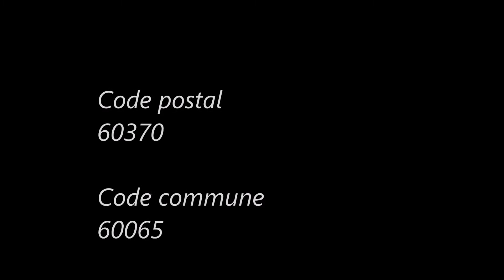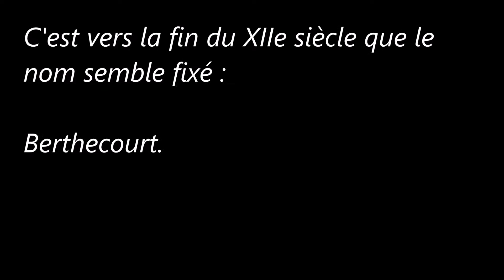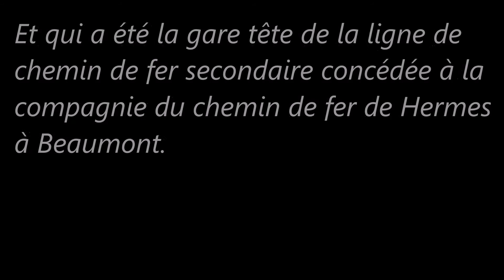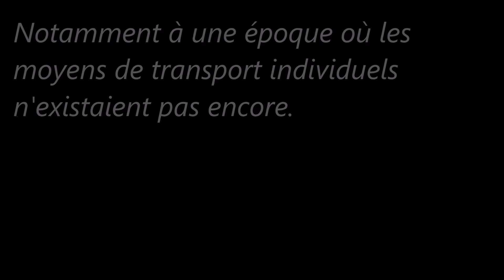Les-Hauts-de-France / Oise (Berthecourt)